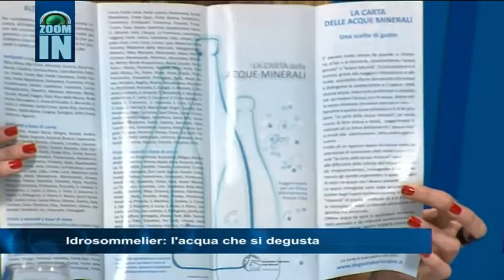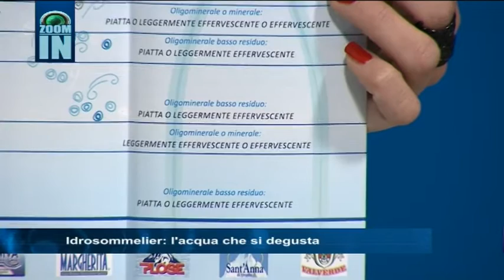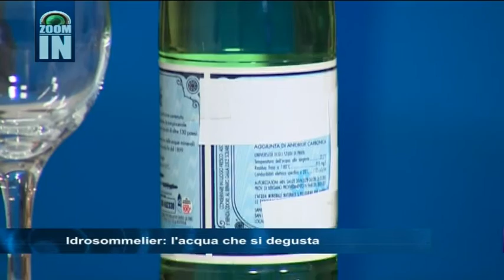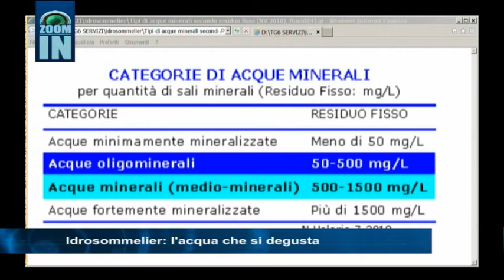Idrosommelier: l'acqua che si degusta